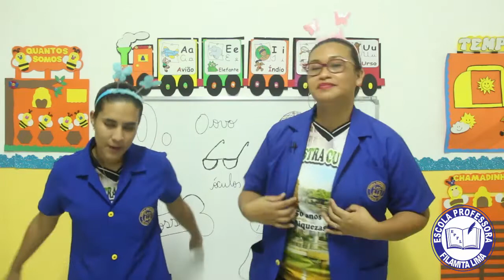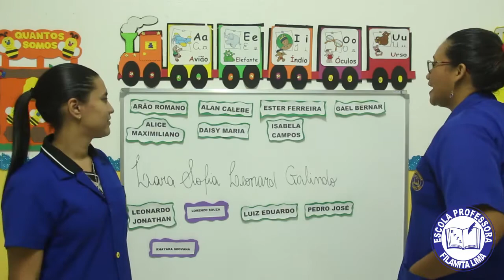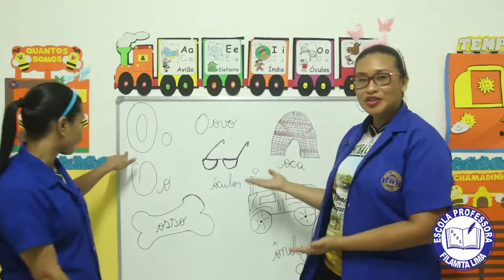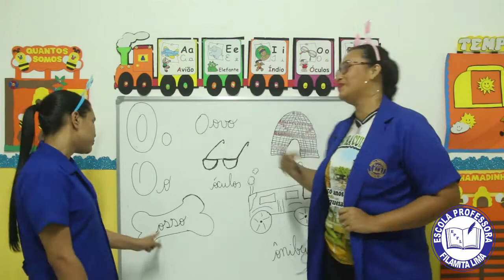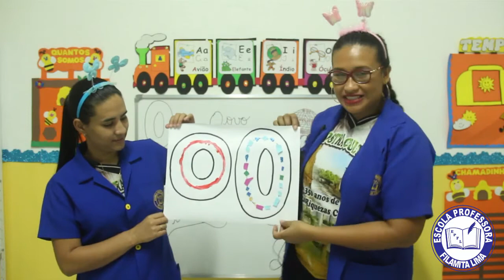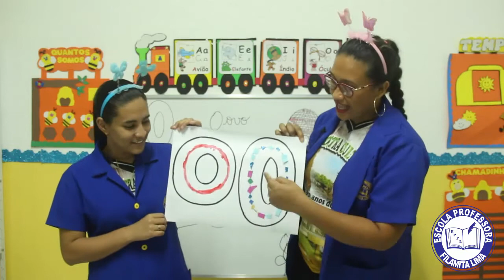1° e 2° PERÍODO - 04/03/2021